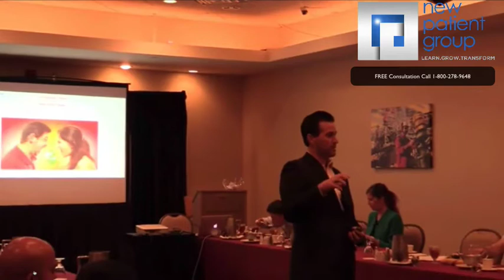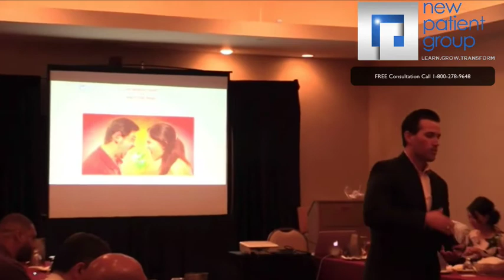Treatment Acceptance vs. Financial Conversion in Dentistry | New Patient Group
Our CEO discusses the difference between treatment acceptance and financial conversion in dental and specialty practices, while keynote speaking at this event in Houston, Texas.